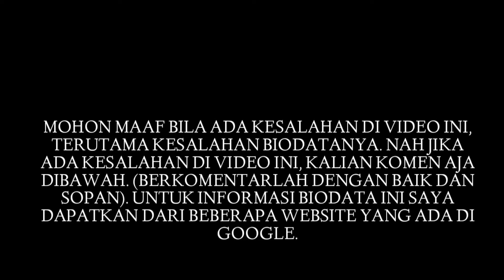Biodata Nagita Slavina